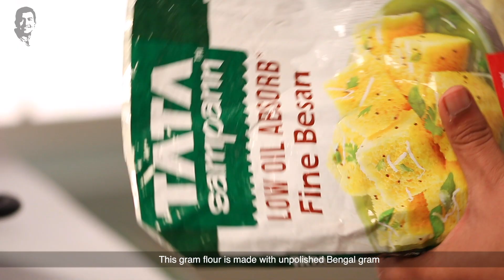कॉर्न पकोड़ा | Corn Pakoda | Sanjeev Kapoor Khazana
A unique pakoda recipe as the roasted corn kernels are mixed together with gram flour and deep fried till golden and crisp. An amazing tea time snack!

CORN PAKODA

Ingredients

1 corn on the cob, roasted
Oil for deep frying
2 small onions
6-8 fresh coriander sprigs
½ cup Tata Sampann Fine Besan
½ tsp turmeric powder
½ tsp red chilli powder
½ tsp cumin powder
½ tsp coriander powder
Salt to taste
¼ tsp carom seeds (ajwain)
A pinch of baking soda
Tomato ketchup to serve
Green chutney to serve

Method

1. Carefully slice the corn kernels using a sharp knife. Separate the kernels using your fingers and transfer into a large bowl.
2. Heat sufficient oil in a kadai, meanwhile roughly chop onions and chop coriander and transfer both into the same bowl. Mix well.
3. Add Tata Sampann Fine Besan, turmeric powder, red chilli powder, cumin powder, coriander powder, salt and carom seeds and baking soda. Add 3-4 tbsps water and mix well.
4. Drop in small portions of the prepared mixture into the hot oil and deep fry till golden brown and crisp. Drain on absorbent paper.
5. Serve hot with tomato ketchup and green chutney.